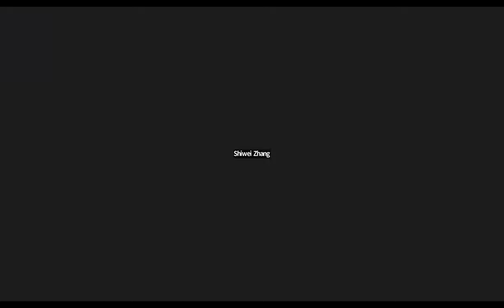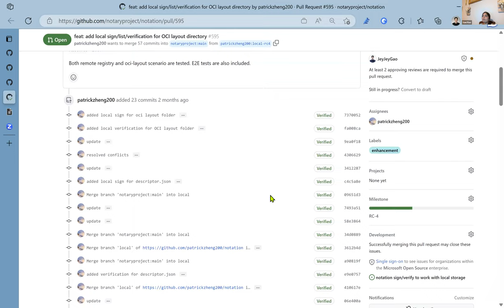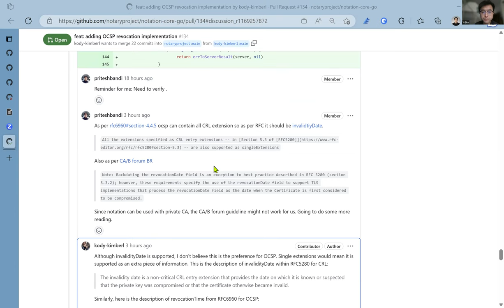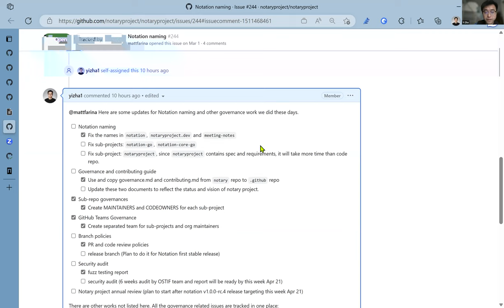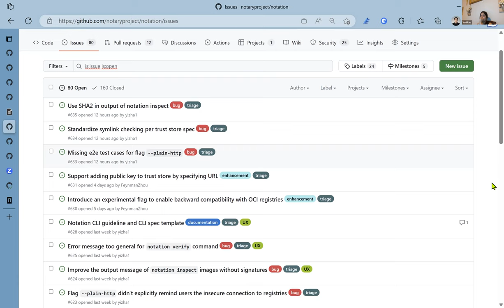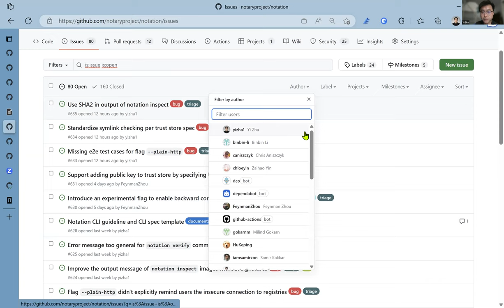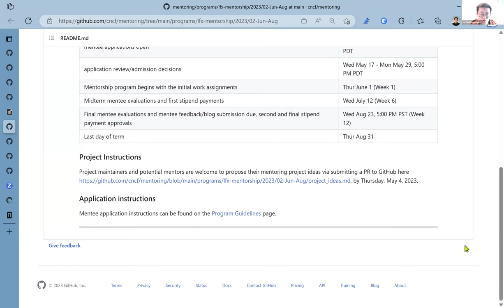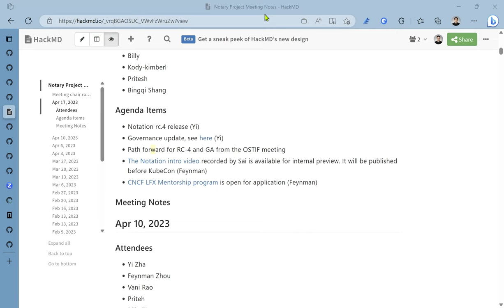CNCF Notary Project Meeting - 20230418